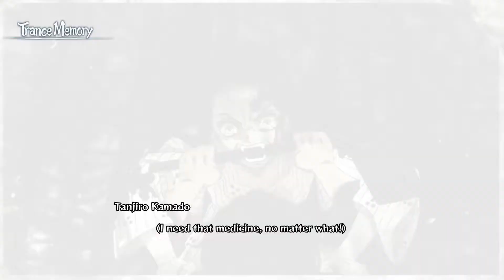Demon Slayer: Kimetsu no Yaiba - The Hinokami Chronicles - Part 4 - DEATH MATCH IN ASAKUSA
★Join The Geesquad Family★

Video Uploaded By : Cthegee23

About Gee:
Welcome to the Home of the Geesquad Family. We Post 🔥 Videos Almost Everyday. Including Gameplay, Vlogs, Challenges, and Whatever Else Pops To Mind!!!